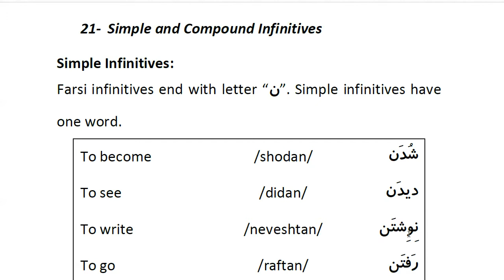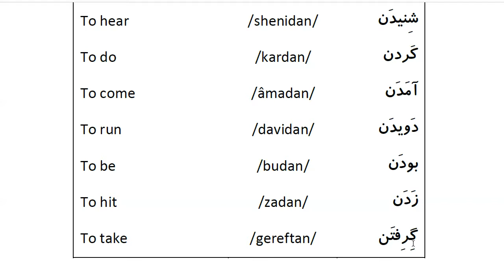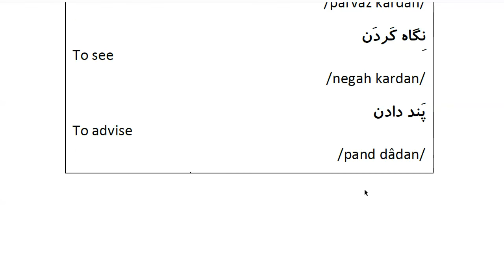Farsi Grammar in Use: For Beginners - Lesson 21 - Simple and Compound Infinitives